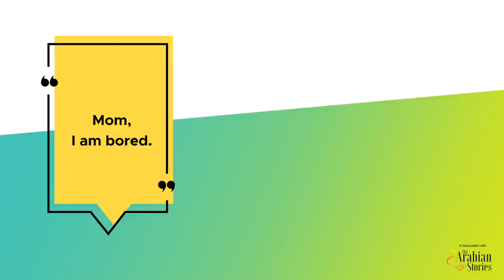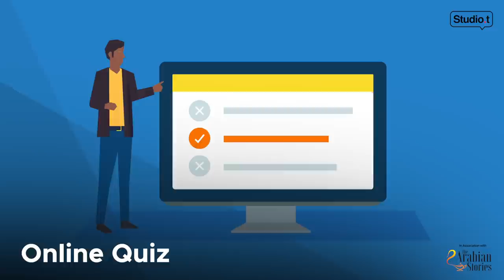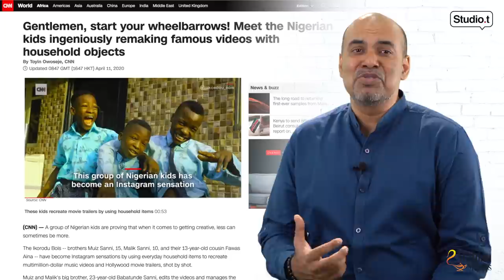Get Creative: Bring out the best in you!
Dear kids, are you tired of corona and lock-down? Bored but do not know how to change that? Looking for ideas to have fun?

Watch the video to know that fun and creativity is within you. In your own hands. Make. Create. Invent. Re invent.
Do what gives you joy.

Let your boredom help you discover your interests, boost your imagination and have a happy time with family and friends.

Be creative. Be Happy. Be safe.